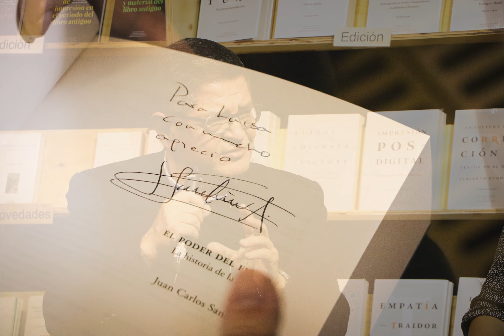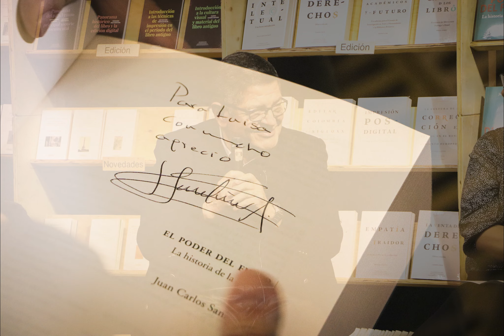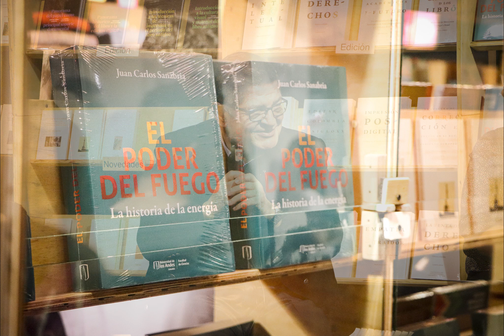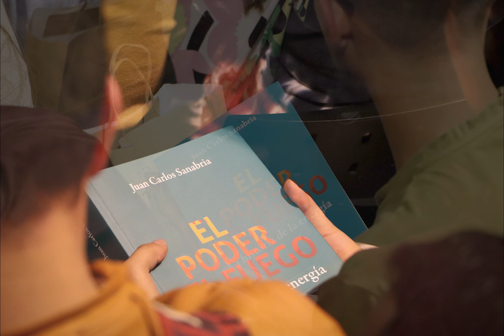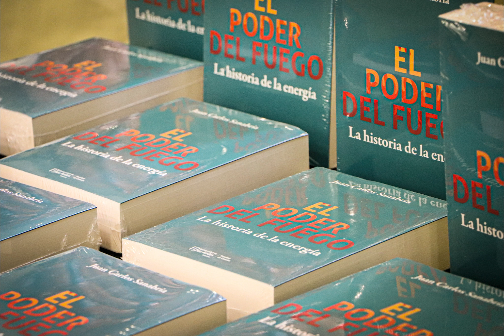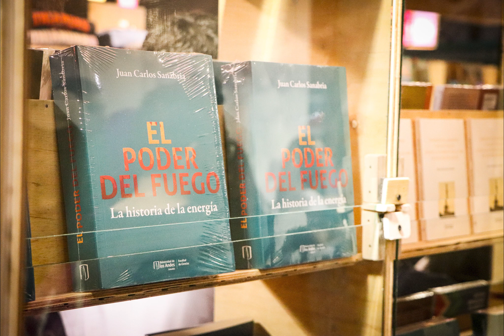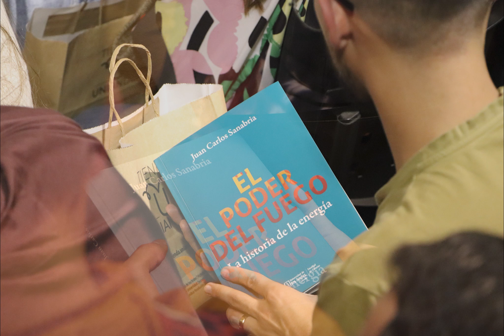El Poder del Fuego, la historia de la energía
Discurso en el lanzamiento del libro El Poder del Fuego, por Juan Carlos Sanabria, autor y profesor de nuestro Departamento de Física.